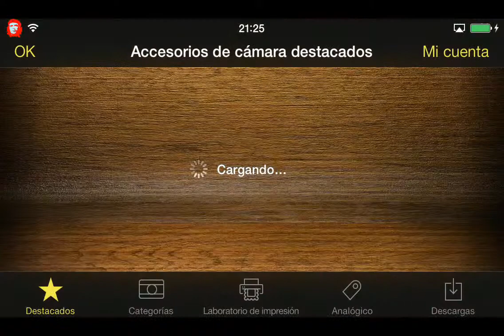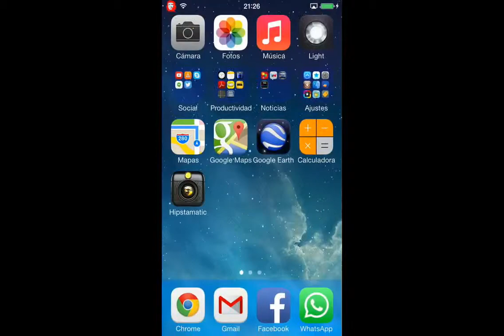Hipstamatic custom case, film and lens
Custom case inspired by Russian Lomo LC-A, film inspired in the Police mugshots in the 1920s, lens inspired by Nikkor 50mm.